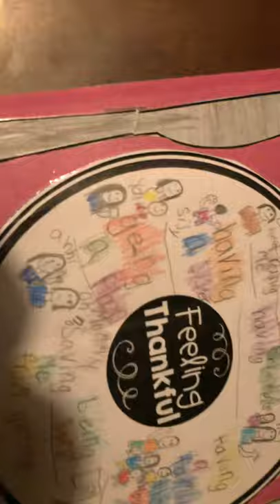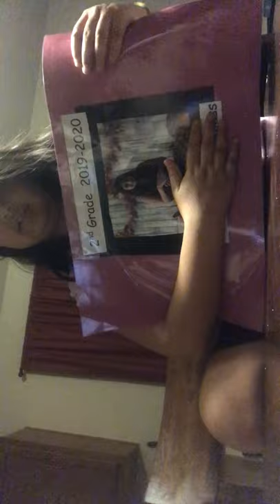I Copy whatever my doll does